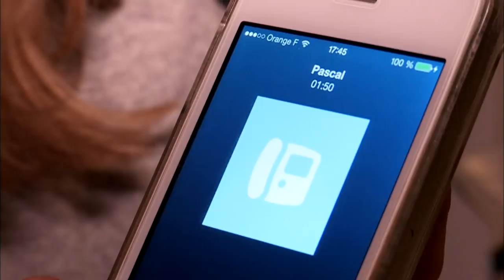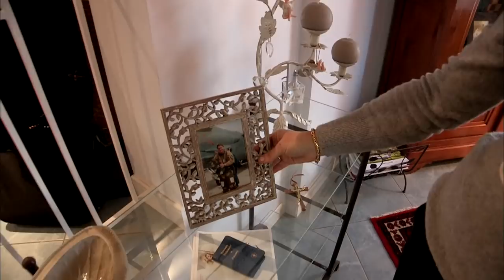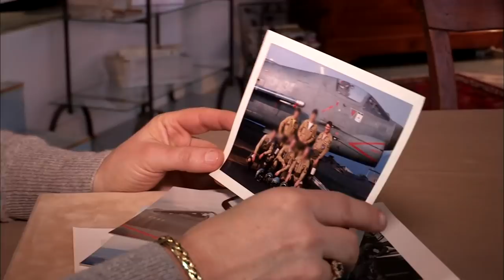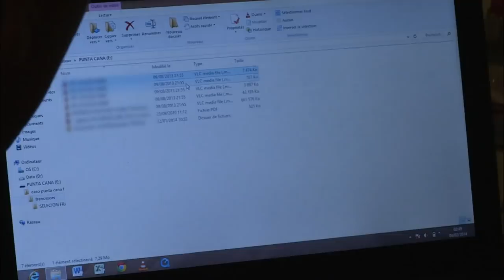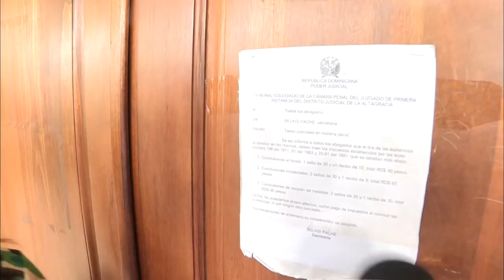AIR COCAlNE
Depuis six mois, Sabine Fauret vit dans l’angoisse. Cette mère de famille craint de ne plus revoir son mari, un pilote de jet privé. Il a été arrêté, avec trois autres français en mars dernier, en République Dominicaine lors d’un coup filet très médiatique. La police dominicaine découvre dans l’avion qui appartient à Alain Afflelou. Depuis le mari de Sabine qui croupit en prison ne cesse de clamer son innocence. A la fin du mois, Sabine se rendra en République Dominicaine pour une audience capitale. Elle saura si son mari est enfin libéré ou s’il reste enfermé jusqu’à son procès.

Réalisateur : Sébastien Gilles -